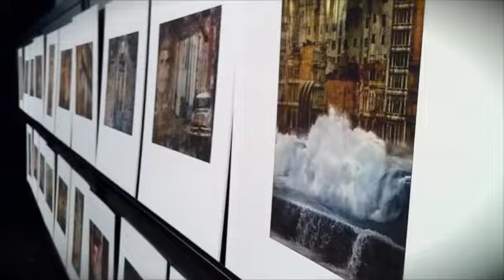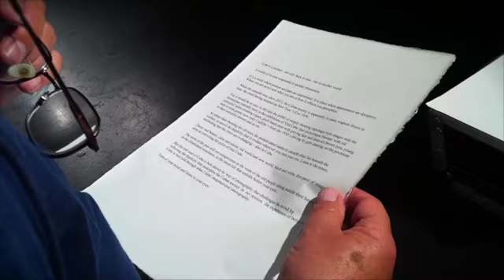Helle S Andersen M-QEP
This video is about Photographer Helle S Andersen getting her M-QEP